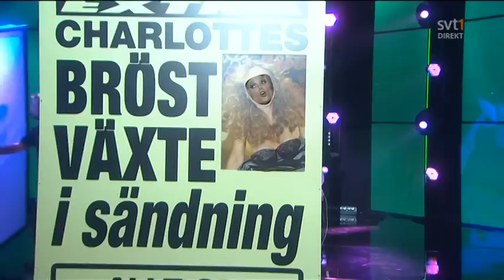Melodifestivalen 2011 - Rickard Olsson & Marie Serneholt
Melodifestivalens första deltävling direktsänds i kväll från Luleå. På plats finns programledarna  och . De åtta tävlande artisterna är: Pernilla Andersson, Danny, Swingfly, Le Kid, Jonas Matsson, Rasmus Viberg, Jenny Silver och Dilba.